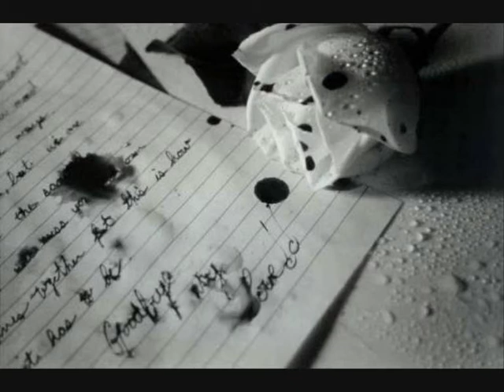UOMINI SOLI..DI NONNO ETTORE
INTERPRETAZIONE DI NONNO ETTORE